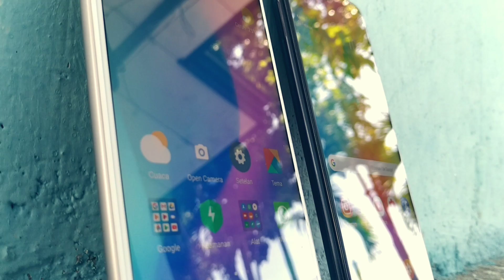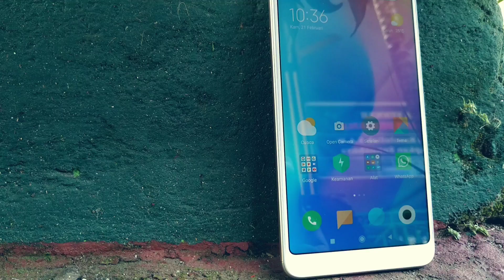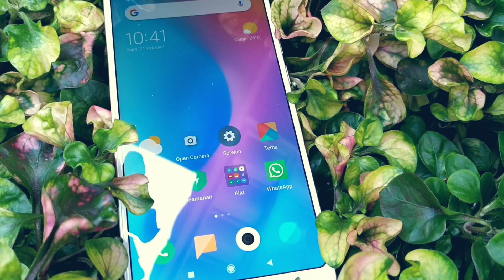Redmi Note 5 vs Samsung M20 | Perbandingan Kamera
Samsung Galaxy M20 adalah HP Terbaru dari Samsung yg dihadirkan untuk melawan gempuran xiaomi dan kawan2nya di segmen HP kelas 2 Jutaan. Dengan spesifikasi yang terbilang cukup bagus untuk kelas harganya, hp ini akan langsung berhadapan dengan HP kelas menengah dari brand raksasa lainnya seperti Redmi note 5 ai, Redmi Note 6 Pro, Realme 2 Pro, Realme U1 serta Asus Zenfone Max Pro M2. Redmi Note 5 vs Samsung M20 | Perbandingan Kamera
Dan di video kali ini kita akan melihat sebagus apa kamera dari Samsung Galaxy M20 ini dan juga kita akan bandingkan kwalitas kamera nya dengan salah satu HP dari xiaomi yaitu redmi note 5 ai, manakah yang lebih baik?

Samsung m20 vs redmi note 5
Samsung M20 vs Redmi Note 5 Ai Indonesia Perbandingan Kamera, Redmi Note 5 Ai vs Samsung M20 Indonesia Perbandingan kamera, Perbandingan Kamera Samsung galaxy m20 vs redmi note 5 ai Indonesia, Samsung M20 vs Redmi Note 5 Ai Indonesia